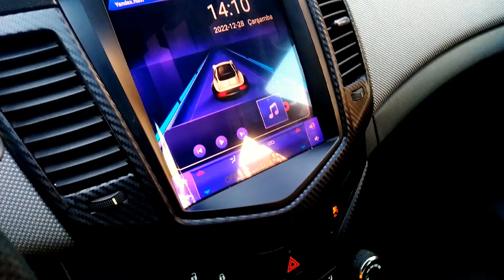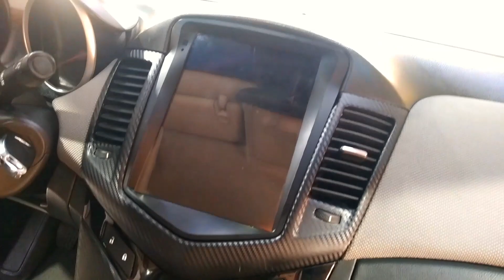How to sport ABANDONED chevrolet😲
Satisfying Car Wrapping Jobs of sports car With Amazing Skills

Car wraps are a great way of changing your car's look without spending hundreds of dollars . But only some have the skill to place them correctly . Watch this review of car wrapping and tell us what you think . Enjoy !